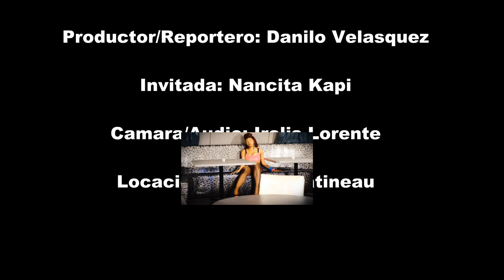Quienes Somos Ottawa y Gatineau Nancita Kapi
Nancita Kapi, an Artist from Congo, shares her passion for music and her love for the Latin American music

Nancita Kapi, una artista de Congo, comparte su pasion por la musica y su amor por la cultura Latino Americana